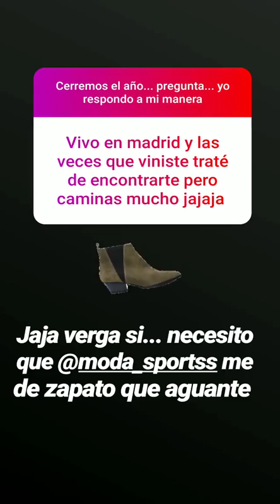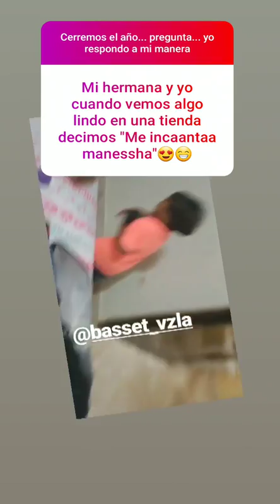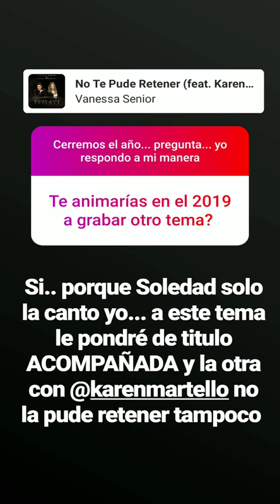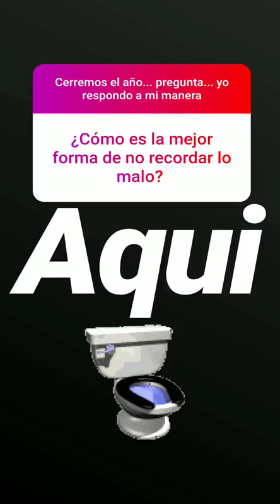VANESSA SENIOR @VANESSASENIOR INSTAGRAM STORIES COMPILATION 30 DE DICIEMBRE DEL 2018